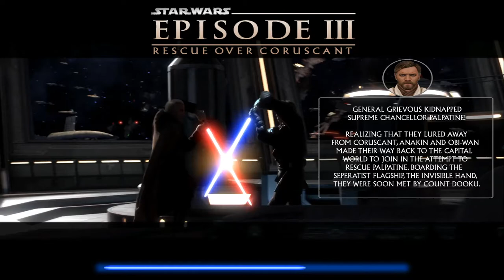Star Wars: Movie Duels II Obi-Wan Kenobi and Anakin Skywalker vs Count Dooku, Battle Over Coruscant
A mod for Star Wars Jedi Academy called "Move Duels" that has battles from all 3 prequels.